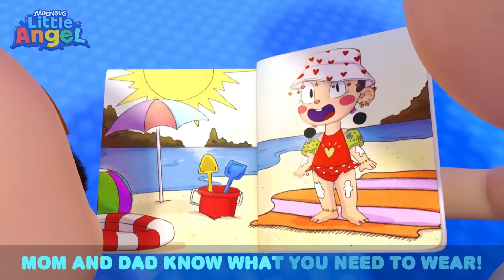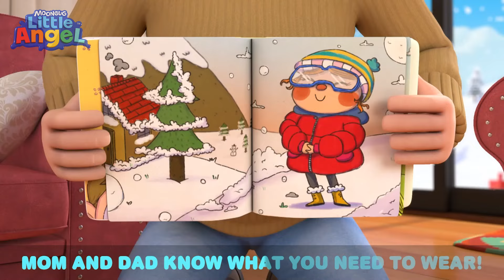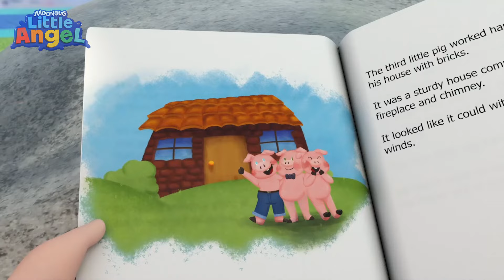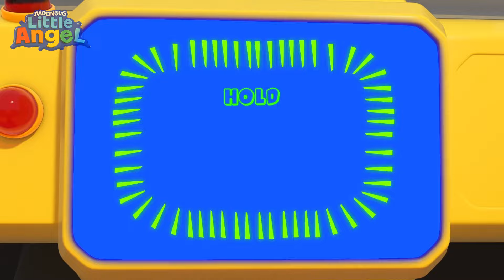An Ofrenda for My Family | Little Angel 2 HOUR Compilation | Home Learning for Kids 🖍️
Baby John and Manny accidentally destroy the “Día de Muertos” altar while  playing soccer. The boys try to fix it before anyone notices, but instead of  making it better, they make it worse. Manny’s family arrives to help them  fix the mess and Manny discovers pictures of his ancestors.

00:00 An Ofrenda for My Family
03:03 Bubbly Tummy Song
06:04 Ocean Song
09:10 Playtime Song (At The Field)
13:38 Trip To A Theme Park
17:02 Wheels on the Bus (Yellow bus version)
20:05 No No It’s My Turn!
24:18 Playtime Song (At School)
27:55 Rain Rain Go Away (Weather Song)
32:05 Going To The Doctor
34:15 April Fools
37:43 Baby Tries New Food (Cookies and Vegetables)
41:04 Pet Vet Checkup Song
44:57 Jack's Dino Party
48:27 Boo Boo Song (Dentist)
52:16 Birthday Song
55:55 Sports Song
59:03 Safety Rules to Play Outside
1:02:31 3 Little Pigs
1:06:12 Jill and the Nutcracker
1:09:11 My Brother My Hero
1:11:57 Splish Splash (It’s Pool Time)
1:15:23 Welcome to My Fashion Parade
1:18:59 My hands don't go in My Mouth!
1:22:20 My Body Has A Skeleton
1:26:42 Ten in the Bed (Scary Edition)
1:29:49 This Is The Way (I Get Dressed By Myself)
1:33:43 Welcome to My Carwash
1:36:42 No No I Am Afraid Song
1:40:33 Community Helpers Song
1:43:59 Yes Yes Bedtime
1:47:30 1 Potato 2 Potato
1:50:33 Wheels On The Bus (Rollercoaster Ride)
1:54:22 Learning At School And Playground
1:57:35 Be Safe At The Beach